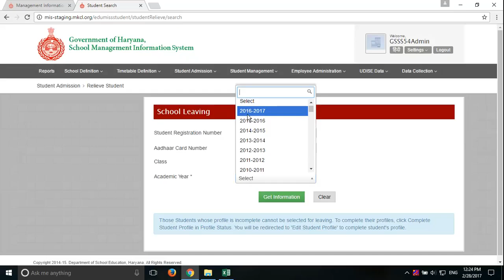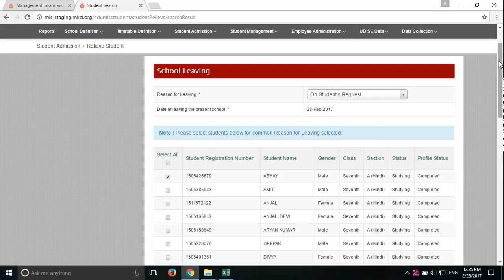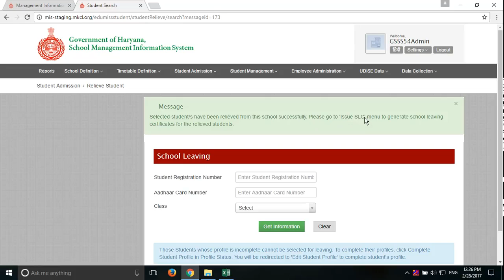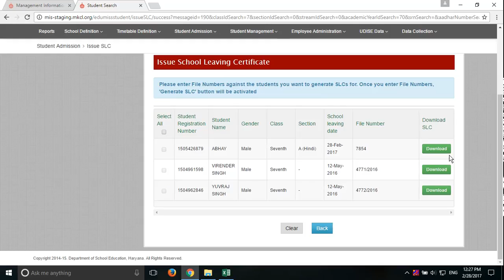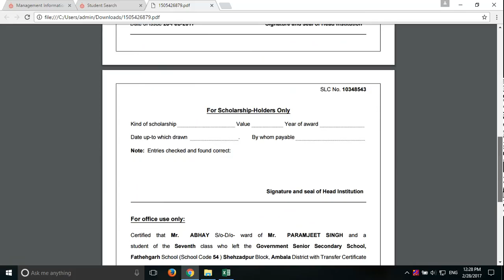Student's Relieving and Issue SLC on MIS Portal II